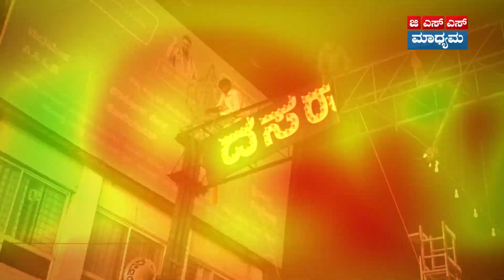REAL HEROS of DASARA - ಮಧ್ಯರಾತ್ರಿಯಲ್ಲಿ ಆಗೋ ಜಬರ್ದಸ್ತು ದಸರಾ ತಯಾರಿ | Mysore Dasara 2023 | GSS MAADHYAMA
ಇಂದಿನ ಸಂಚಿಕೆಯಲ್ಲಿ ನಾಡಹಬ್ಬ ದಸರಾ ಪ್ರಯುಕ್ತ ಮೈಸೂರು ನಗರದಾದ್ಯಂತ ಮಾಡುತ್ತಿರುವ ದೀಪಾಂಲಕಾರ, ಅದರ ಪೂರ್ವತಯಾರಿ, ನಗರದ ಸ್ವಚ್ಚತಾಕಾರ್ಯ, ಕಾರ್ಮಿಕರ ಪರಿಶ್ರಮ ಹೀಗೆ ಅನೇಕ ವಿಷಯಗಳ ಕುರಿತು ತಿಳಿಸಲಾಗಿದೆ.

On the occasion of Nadahabba Dasara in today's episode, Illumination is being done all over the city of Mysore, its pre-preparation, cleanliness of the city, hard work of the workers and many other topics are discussed.

CONCEPT AND DIRECTED BY : C.K. MAHENDRA
D.O.P : NAVEEN KUMAR
ANCHOR : ROOPASHREE M R
CONTENT CREATOR : MAHESH HIREMATH
GRAPHICS & VIDEO EDITING : DAIVIK. R, MADHU. G.B